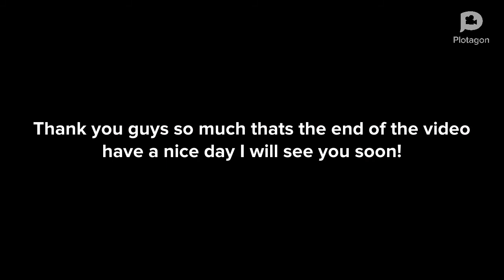(Postponement) Plotagon specials present to you is this video...